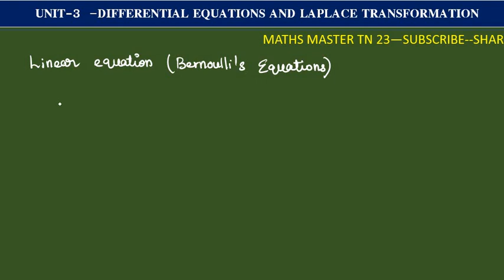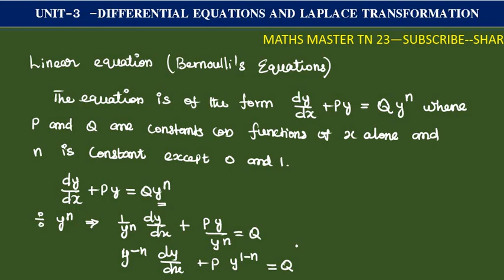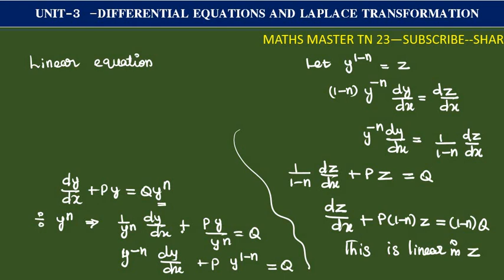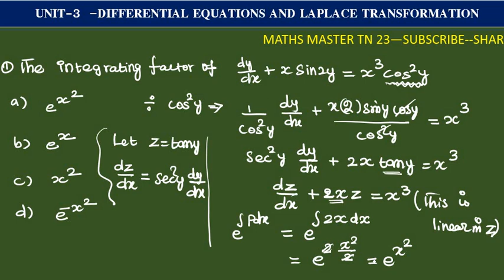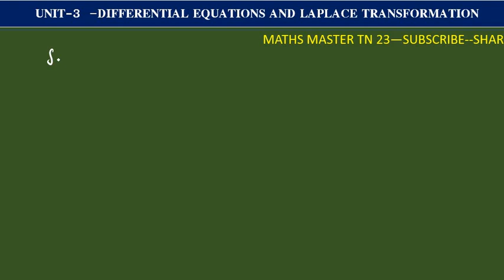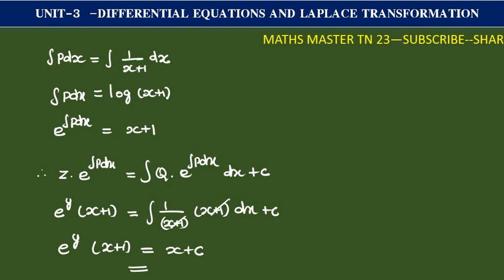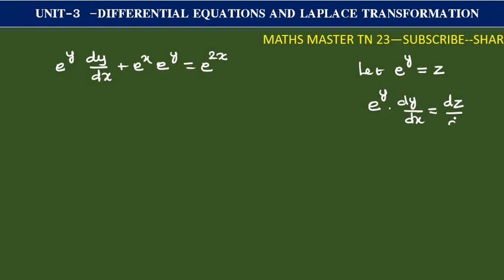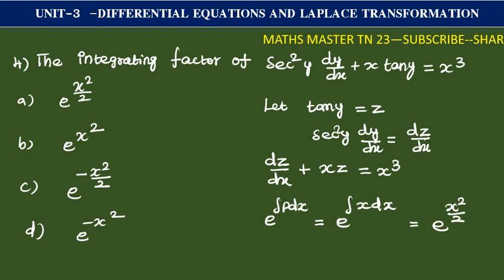linear differential equations unit 3differential equation and laplace -tet selection exam-ugtrbmaths